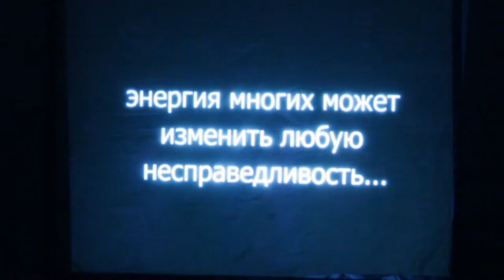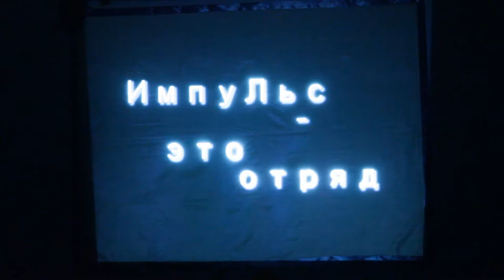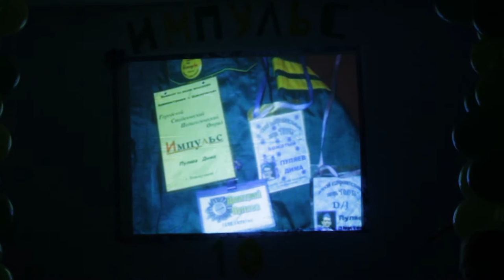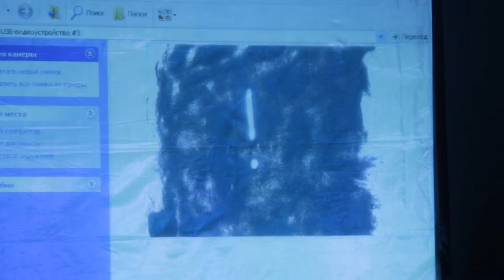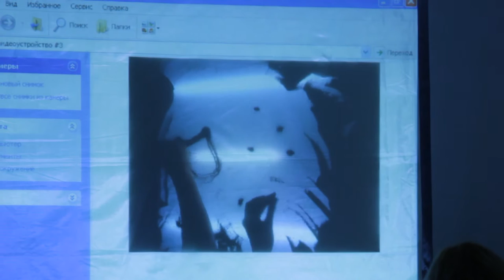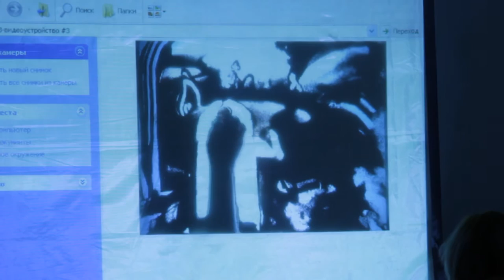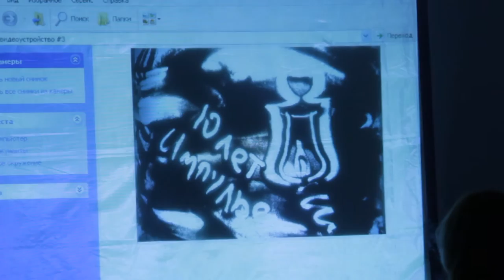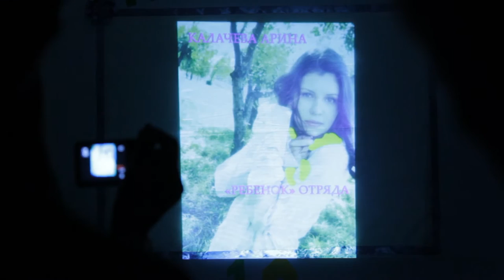ГСПО импульс 10 лет поздравление от стариков 2011